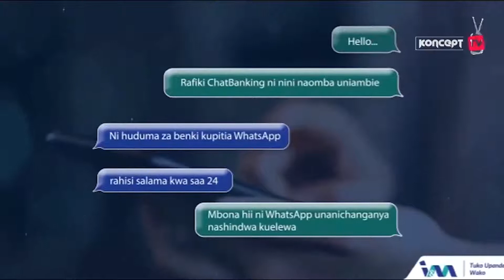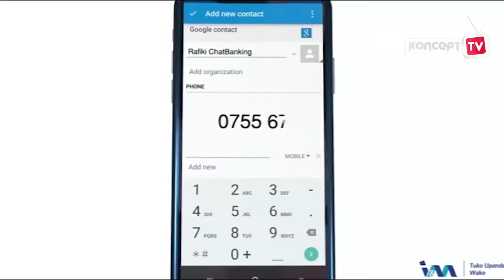MRADI WA UMEME WA MIAKA 22 KUANZA KAZI,WANANCHI SHANGWE TUPU